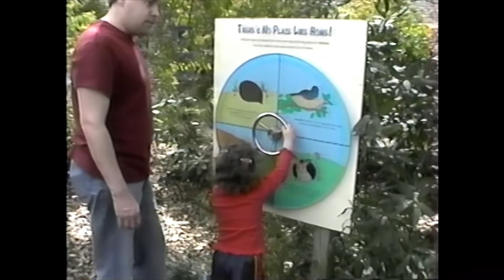Savanah Zoo 2002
Thanks to Bradley and Joann for the video!